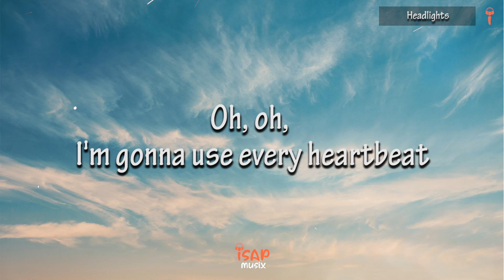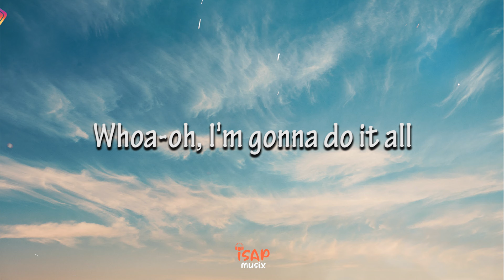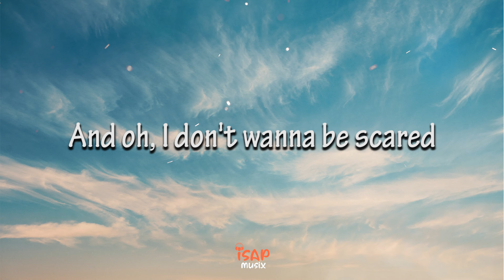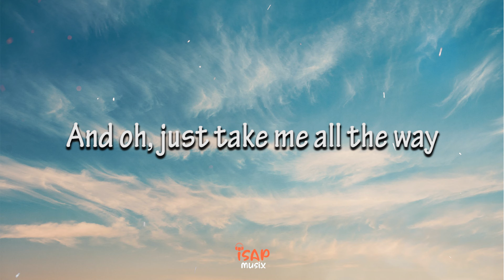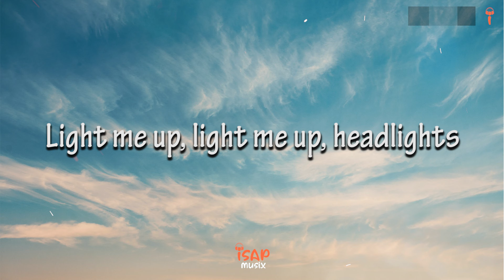Alok & Alan Walker (feat. KIDDO) - Headlights (Lyrics)